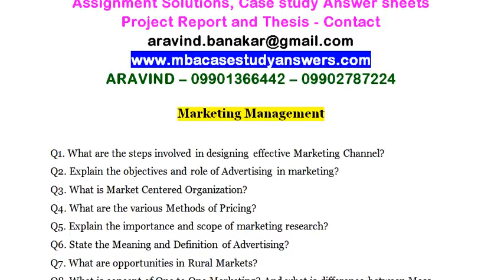Marketing Management15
Marketing Management

Q1. What are the steps involved in designing effective Marketing Channel?
Q2. Explain the objectives and role of Advertising in marketing?
Q3. What is Market Centered Organization?
Q4. What are the various Methods of Pricing?
Q5. Explain the importance and scope of marketing research?
Q6. State the Meaning and Definition of Advertising?
Q7. What are opportunities in Rural Markets?
Q8. What is concept of One to One Marketing? And what is difference between Mass
       Marketing and one to one marketing?